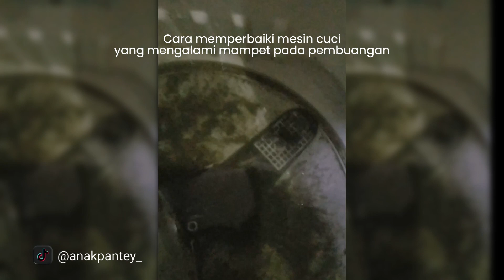🔴 Cara memperbaiki mesin cuci yang mengalami mampet pada pembuangan